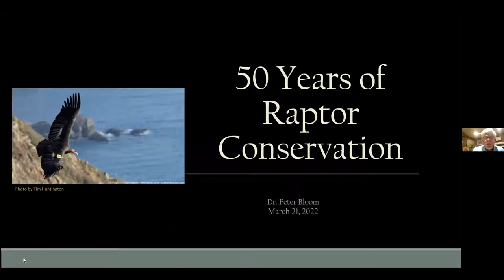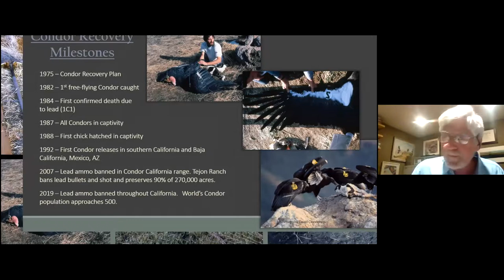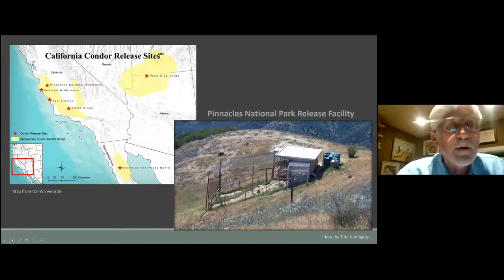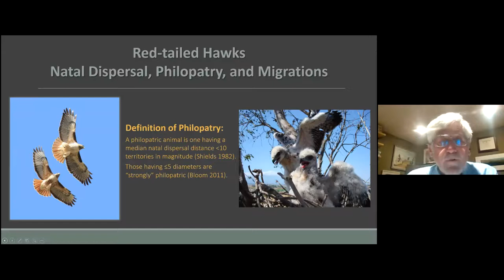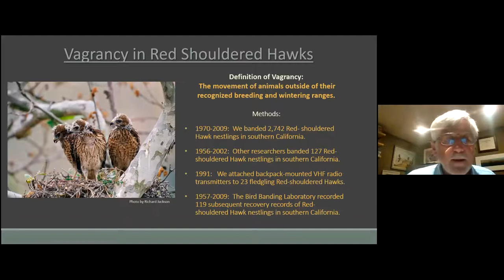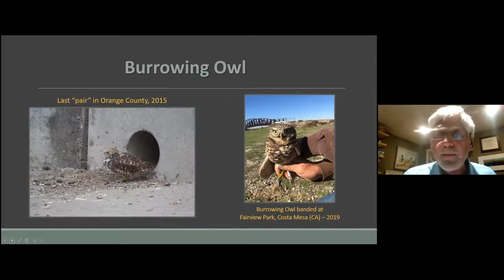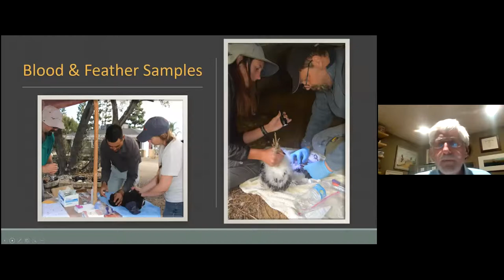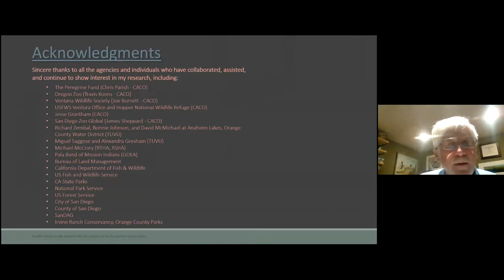Fifty Years of California Raptor Natural History and Conservation Efforts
For the past 50 years, Dr. Peter Bloom has been studying various California raptors, most notably Red-Tailed Hawks, Red-Shouldered Hawks, Golden Eagles, Ospreys, Turkey Vultures and Swainson’s Hawks.  Much of Pete’s research involves banding, tagging, and occasionally transmitting these important predators, each with their own ecosystem needs. By analyzing their movements in Southern California and beyond, these studies have contributed valuable information to conservation efforts throughout California. Pete will share insights gained during these decades-long studies, including what he hopes to achieve with future research.

Pete Bloom grew up in southern California as a natural historian, focusing on the ecology and conservation of birds of prey and their habitats.  He received his bachelor’s and master’s degrees from California State University, Long Beach in Zoology and Biology, respectively, and a Ph.D. in natural resources from the University of Idaho.  In the 1980s, he led the effort to capture all the original wild California Condors, and in the past 50 years, he and colleagues have captured and banded over 54,000 other birds (mostly raptors), furthering knowledge of natal dispersal, philopatry, movements, and unusual migration.

Morro Coast Audubon Society appreciates any donations to help support our numerous programs